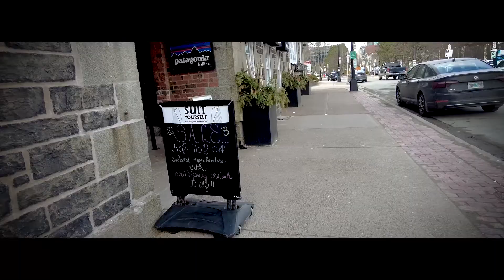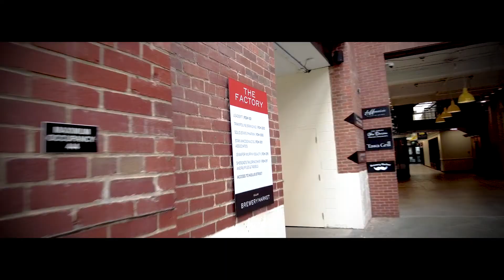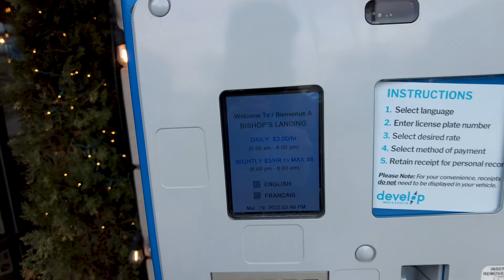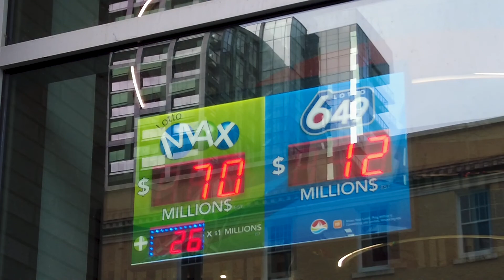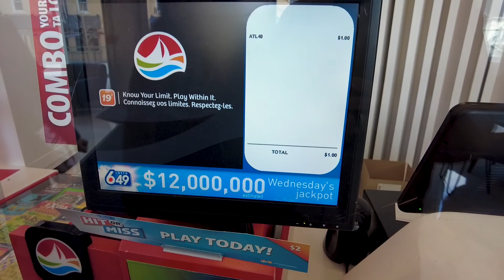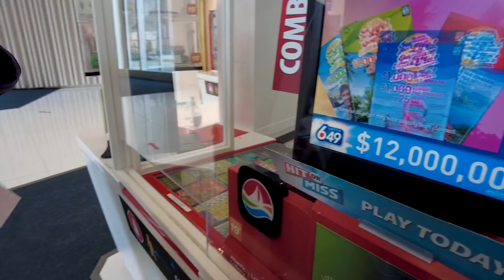Feeling ko mananalo ako sa Lotto at mamimigay ako!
Whatsap mga kaps! Feeling ko tlga mananalo ako sa lotto hahaha..
panoorin at baka maanbunan ka na biyaya😅

at sympre let's have a virtual tour sa

Are you looking for a job offer?

Napanood mo na ba yun ating mga pinoyCanada Q&A Live?